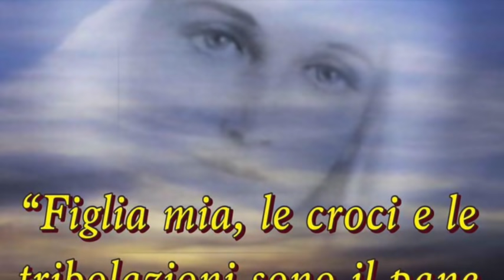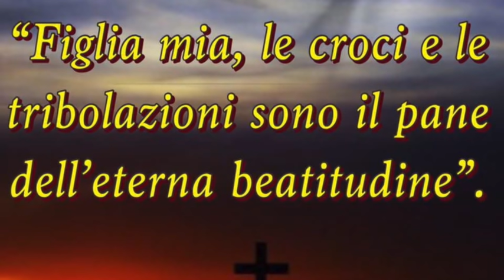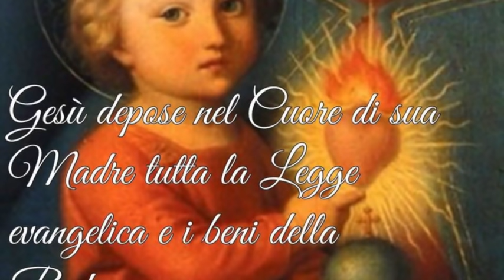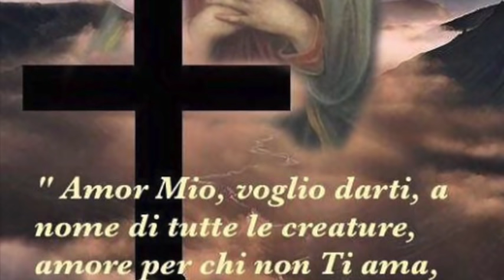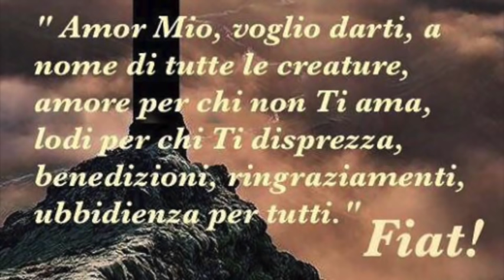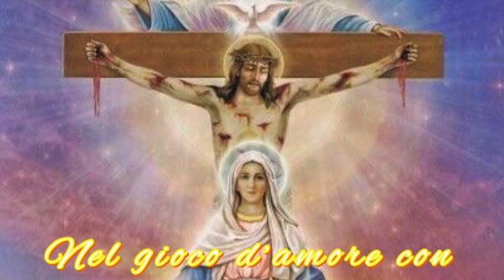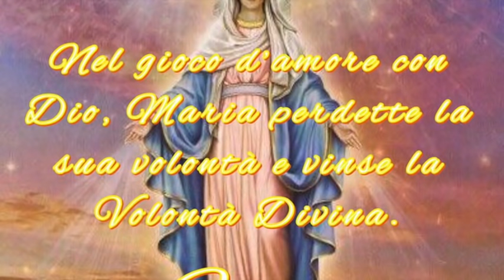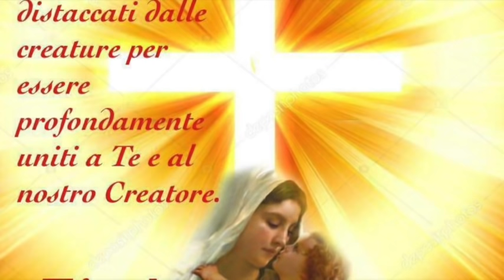La vita di Maria fu un continuo e ininterrotto sacrificio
La Divina Volontà si trova perfettamente solo nella creazione e nella Madonna, ma in Maria in forma perfettissima perché dipendente continuamente dall'adesione della sua ragione. Ella conobbe sempre in anticipo le pene che Dio le chiedeva e vi aderì sempre con piena cognizione e assoluta libertà (Volume 19, 28 Aprile 1926). Mercoledì 30 Maggio 2018